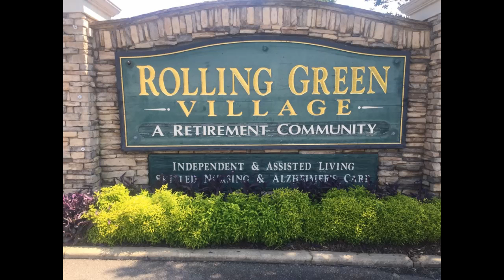Waterfall Highlights 10 16 2016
RGV trip to waterfall area in Transylvania Co. Nc